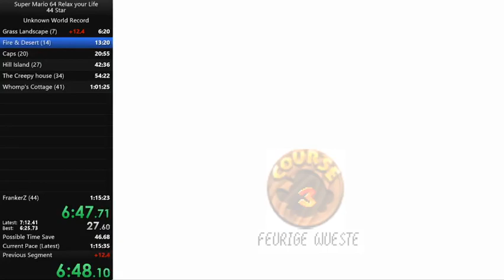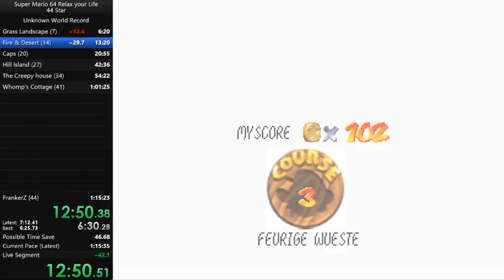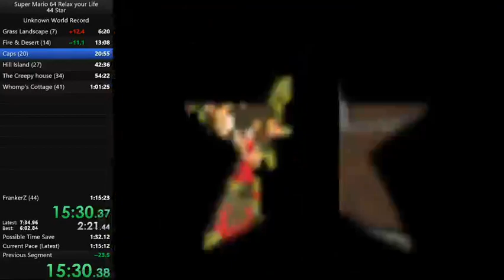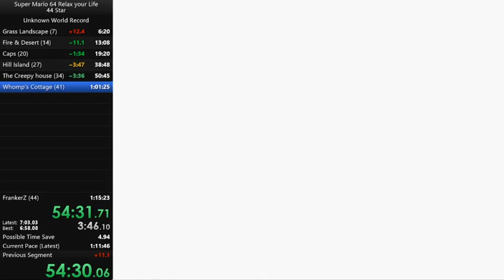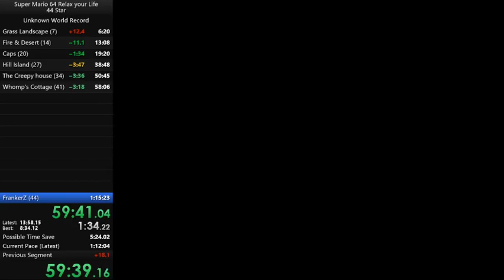SM64 Relax Your Life 44 Star in 1:06:29 (IGT)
no audio because Katze ate it as a side to his WRBurger.